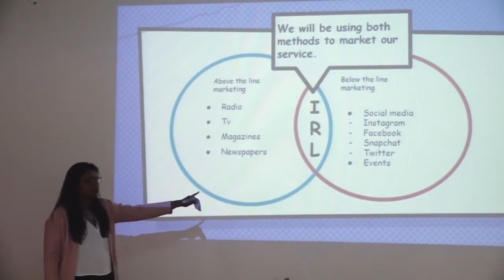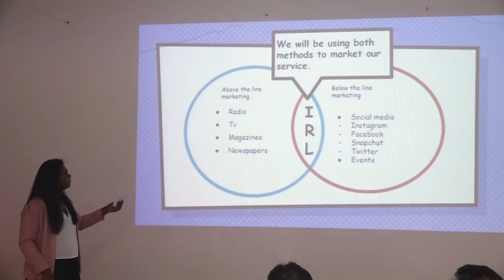IRL by Tejaswini | YEA! Investor Panel (Bangalore) - Feb 2018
The Young Entrepreneurs Academy (YEA!) is a groundbreaking and exciting class that transforms students ages 11-18 into real, confident entrepreneurs. Throughout the class, students develop business ideas, write business plans, conduct market research, pitch their plans to a panel of investors, and actually launch and run their own real companies and social movements.

Students get an opportunity to hear as well as get inspired by several celebrity guest speakers. The list comprises of entrepreneurs from some of the top industrial houses in India as well as some of the larger e-commerce start-ups. In addition, students take behind the scenes, fun, field trips to India’s most successful businesses. They work with mentors from top consulting and venture capital funds in India. Finally, they participate in a "Shark Tank" style Investor Panel, where they will present their business ideas to a panel of India’s most successful business leaders for the opportunity to secure real funding to launch their businesses and 6 premier education institutes, American School of Bombay, The Shri Ram School, Delhi and The Cathedral School, Mumbai, Bangalore International School, Bangalore, Glendale Academy, Hyderabad, American Embassy School, Delhi are the host locations.

The Young Entrepreneurs Academy is not only a wonderful tool to teach students about business, but also a great way to build confident leaders with values. An excellent instrument to unify the business and educational communities, YEA! India looks forward to scale rapidly pan India to fulfil its mission of teaching more students how to make a job, not just take a job.

Incredible Ventures in India is the first overseas organization to license YEA!. YEA! was founded by Gayle Jagel in 2004 at the University of Rochester, Rochester, New York, with support from the Kauffman Foundation. YEA! classes are currently available in more than 104 centres across 40 states in the U.S.A. To date, more than 4,000 YEA! students have launched over 3,000 real businesses.